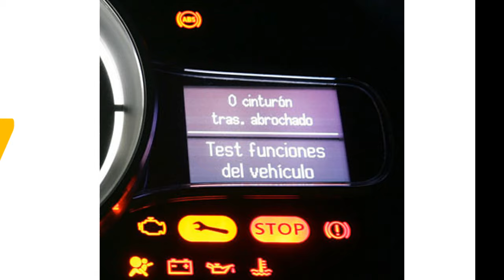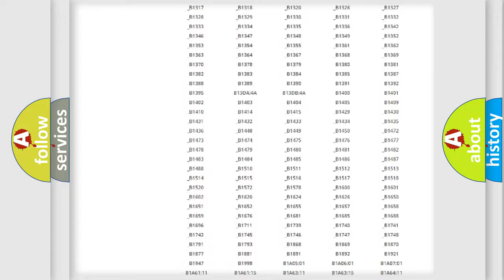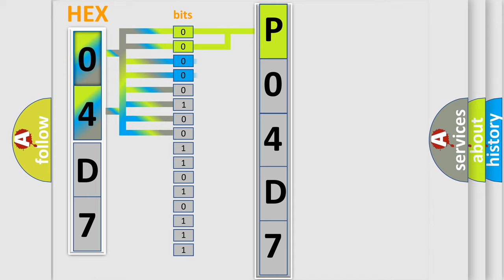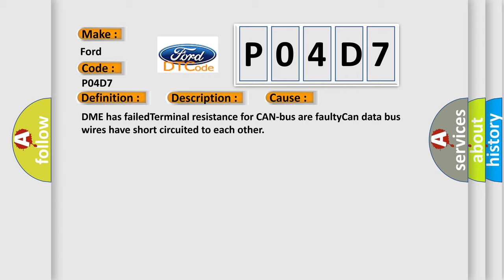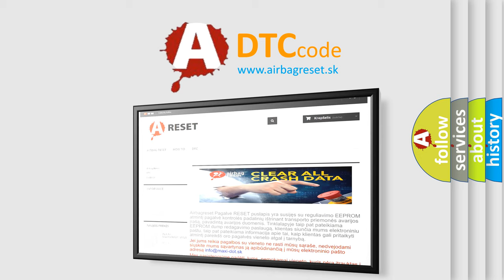DTC Ford P04D7 Short Explanation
Contents:
0:21 Basic DTC analysis according to OBD2 protocol standard.
1:48 Insight into programming
2:58 A diagnostically understandable description of the Diagnostic Trouble Code
3:05 Basic error definition

Make:
Ford
Code:
P04D7
Definition:
Lost Communication With Reverse Status
Description: